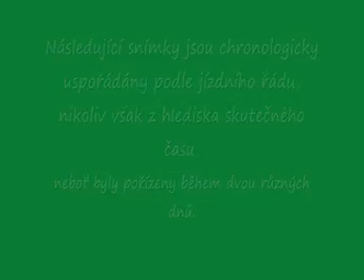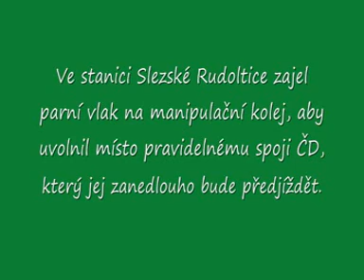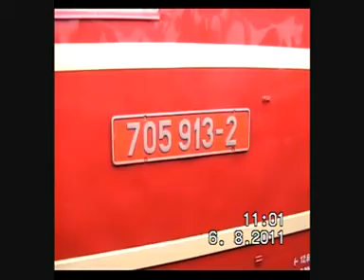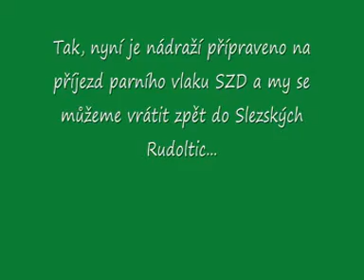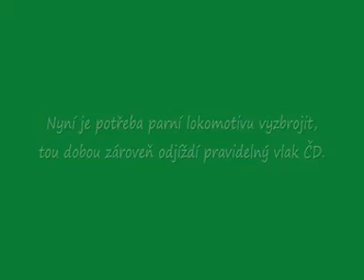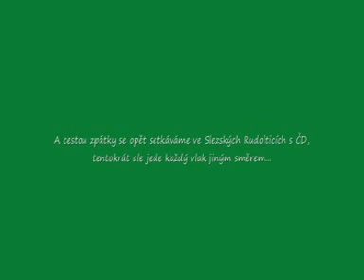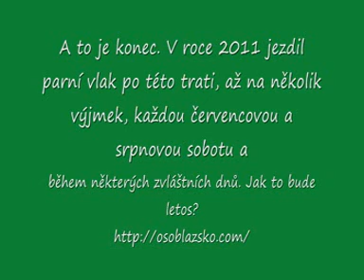Úzkokolejka Třemešná ve Slezsku - Osoblaha